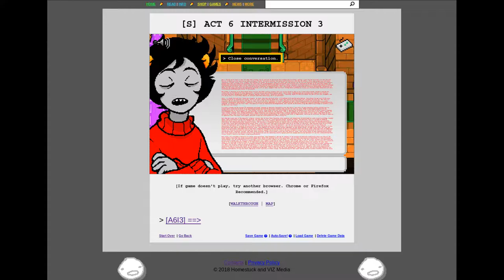[S] A6I3 - Part 1 Part 1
In which we are introduced to our protagonist and the inhabitants of the dance-alternate planet known as Beforus, an absolutely rad tune, and Troll Richard Stallman.